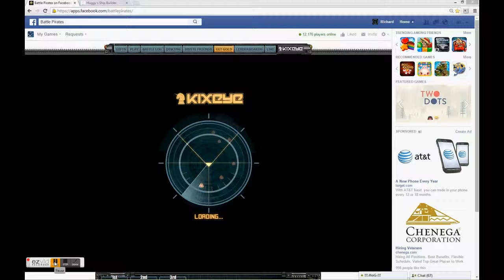fleet admiral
lvl 85 fleet admiral MBC over range fring dons